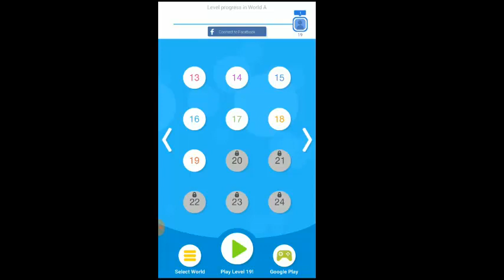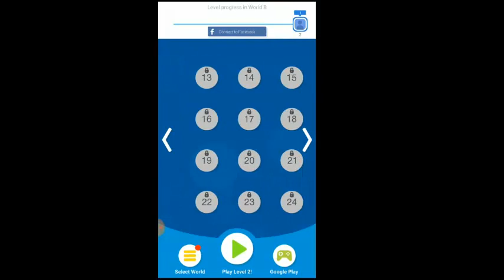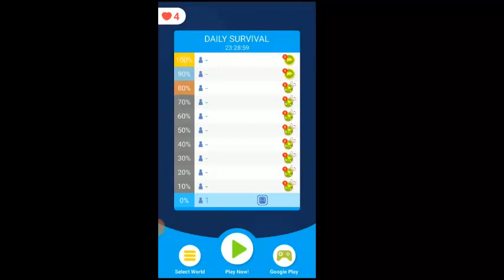world's hardest game Tap tap dash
Tap Tap Dash - Another THE WORLD'S HARDEST GAME! Super fun and addicting! i can't stop playing.